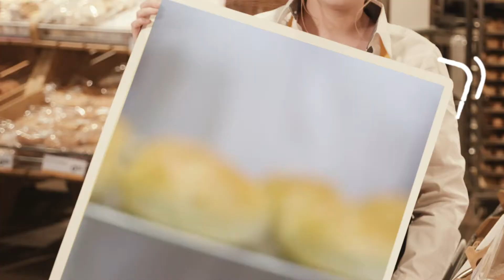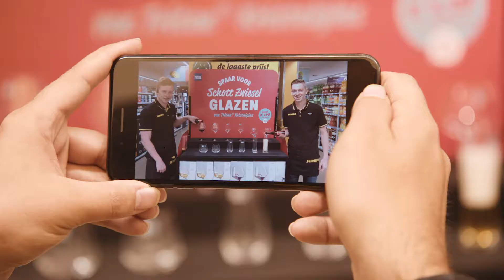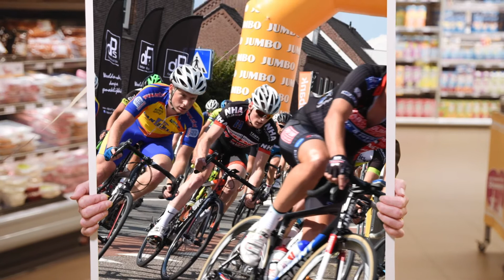JUMBO BEDRIJFSFILM 2018